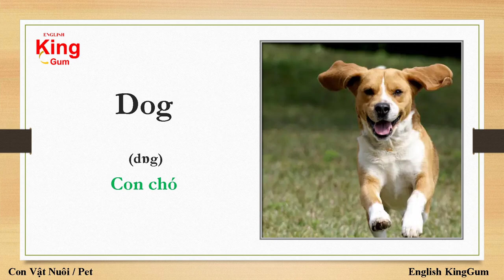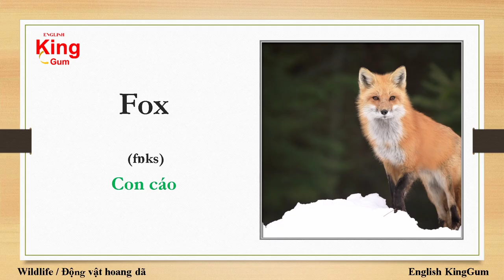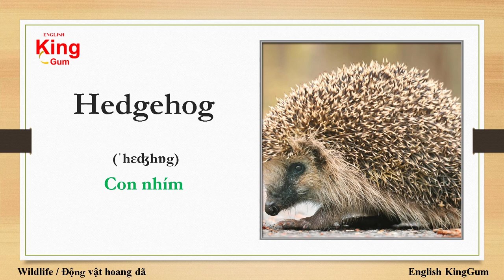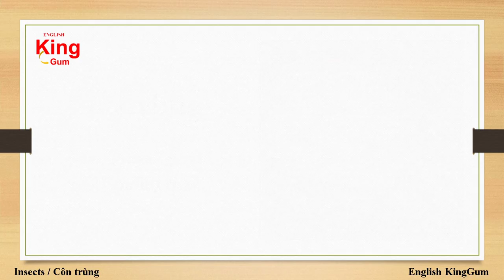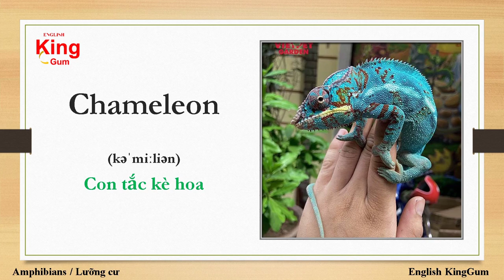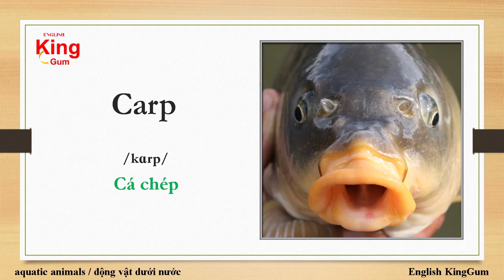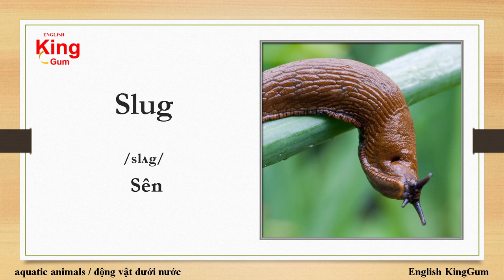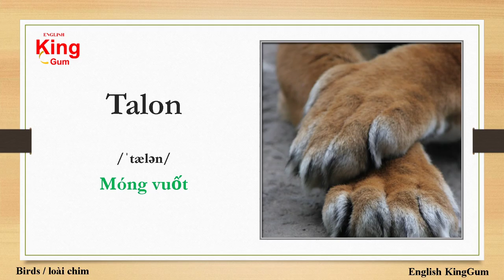Từ vựng tiếng anh chủ đề ĐỘNG VẬT [Từ vựng tiếng Anh thông dụng #14]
📝 TRACKLIST:
1. pet ( con vật nuôi )
2. Wildlife ( động vật hoang dã)
3. animals (thú)
4. Insects (côn trùng)
5. amphibians (lưỡng cư)
6. aquatic animals ̣̣̣̣̣̣̣̣̣̣̣(động vật dưới nước )
7. Birds (chim)

Các bạn cùng tham khảo những từ vựng hay theo topic  -  thường gặp nhé. Các từ này cũng hay xuất hiện trong các bài Nghe - Đọc và bạn ứng dụng tốt cho Viết - Nói nha.

***📚📚 Cách học từ vựng tiếng anh của mình :
1. Vừa xem video vừa ghi từ vựng ra vở và đọc theo cách phát âm của từ vựng trong video cho đến khi hết video
2. Xem lại tất cả từ vựng trước khi xem lại video lần 2 để dể nhớ từ vựng hơn
3.Sau khi đã hình dung và ghi nhớ sơ tất cả từ vựng thì hằng ngày học 20 , 30 , 40 từ tùy theo năng lực của mỗi người
4. Sau 1 tuần ôn lại 20 , 30 , 40 đã học

Đăng video thứ 2 , 4 , 6  vào lúc 15 giờ hàng tuần.

Cre: sưu tầm
Edit: by English KingGum
☞ Do not Reup.